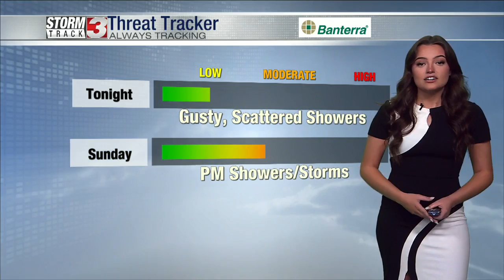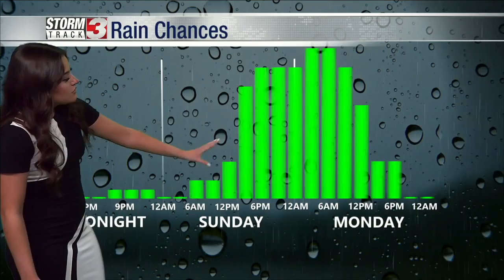Weekend Evening Forecast, April 23, 2022